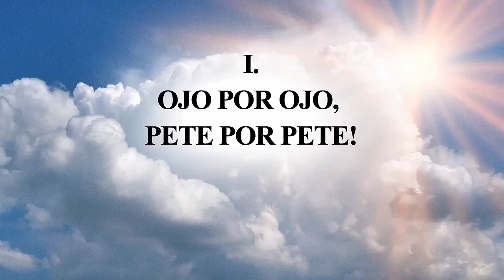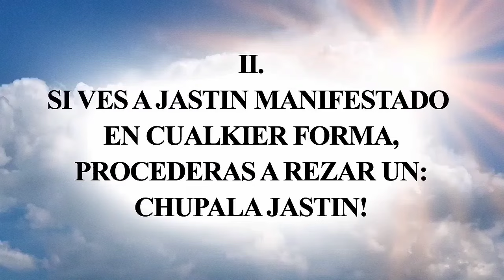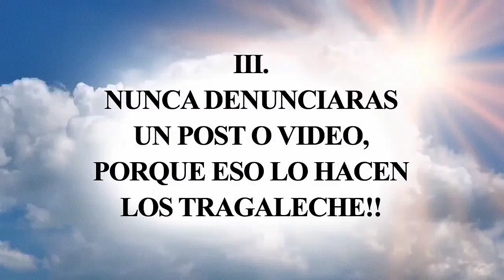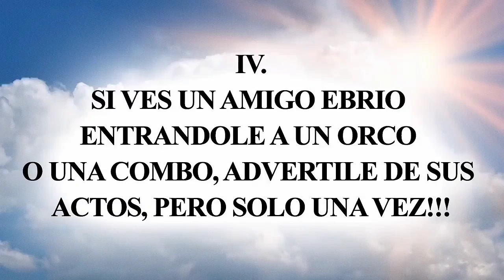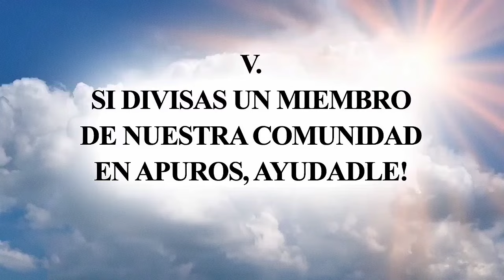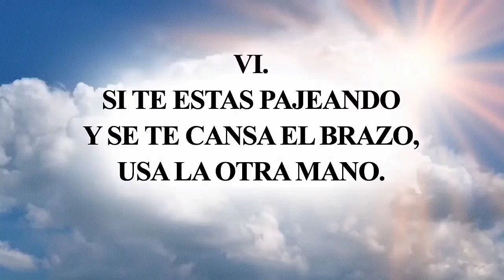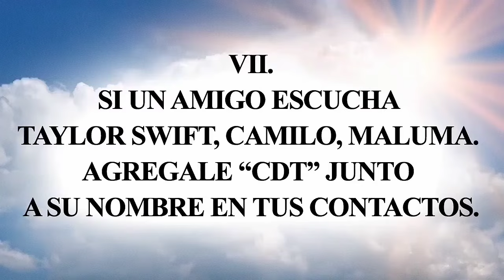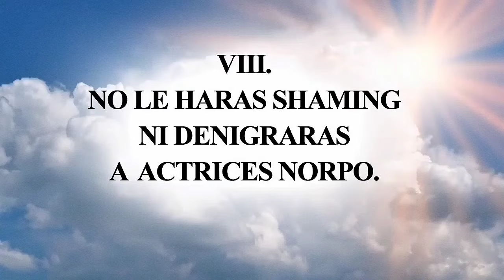LOS 10 MANDAMIENTOS | El Bananero - Especial Viernes Santo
LOS 10 MANDAMIENTOS DE RADIO GARKA

ESPECIAL SEMANA SANTA

EL BANANERO

MIRA EL PROGRAMA EN VIVO TODOS LOS VIERNES A LAS 22:00 p. m. HORA MIAMI
Canal Oficial: